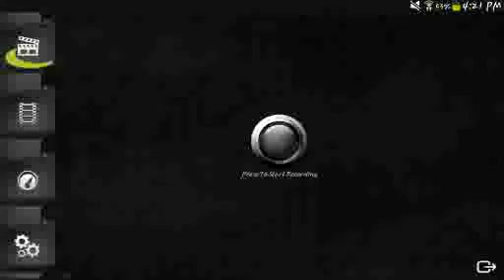MCPE multiplayer E5|destroyed reactor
today we are with awesome gaming let's play multiplayer.  sorry for audio problems